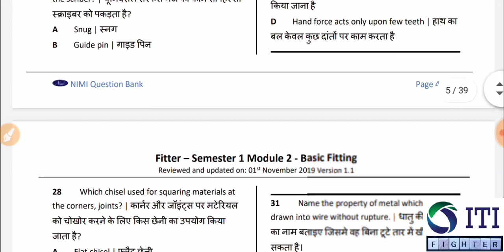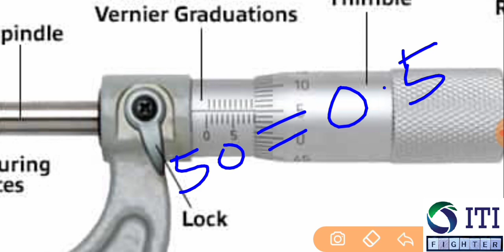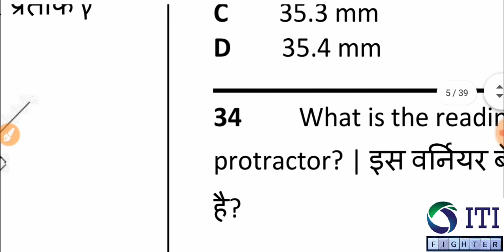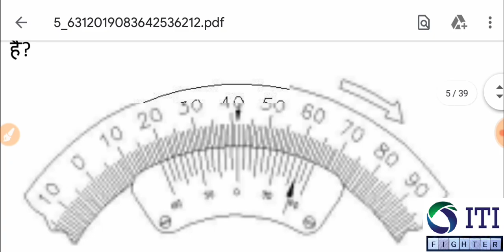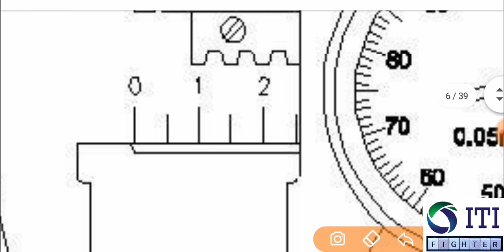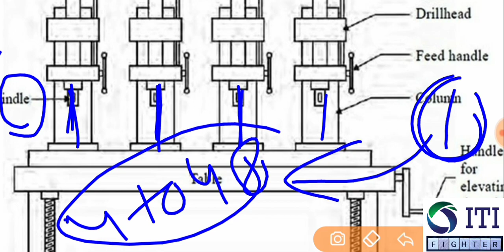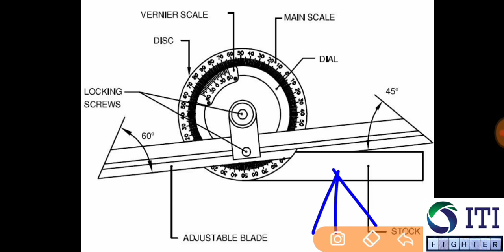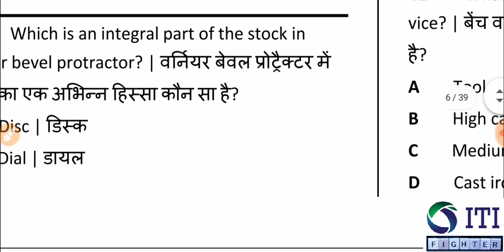AITT Fitter Important Question Answer | AITT Previous Year Question, aitt question paper fitter -02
1- (28) Live Test PDF
2- 4000+ MCQ PDF
3- 2k Special MCQ PDF
4- 5 Years ISRO + 5 Years DMRC Exam Paper